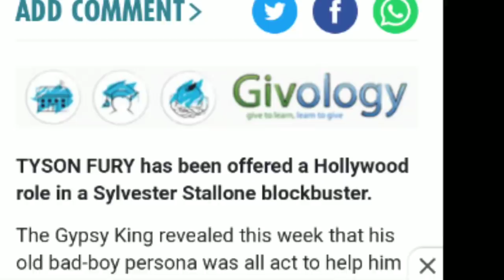HOLLYWOOD WANTS A PIECE OF TYSON FURY😀.!!! WILDER'S UPSET?😟😤